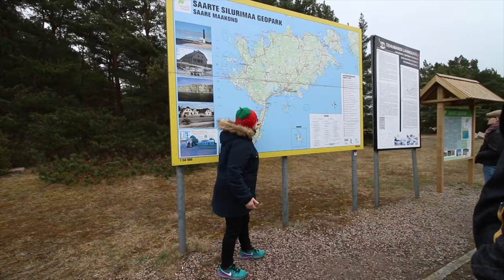Exploring Saaremaa - Day 3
The third day of our course we spent exploring the island of Saaremaa. Special thanks to Maarika, who guided us the whole day.